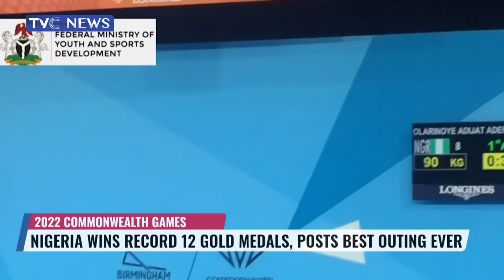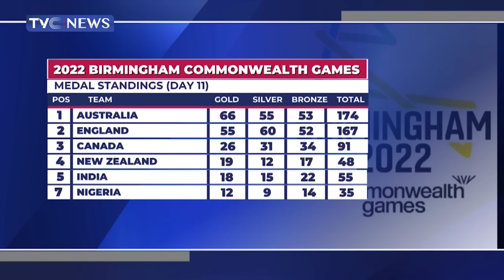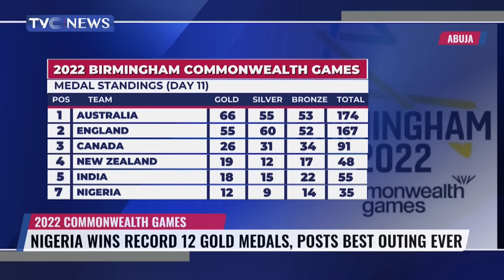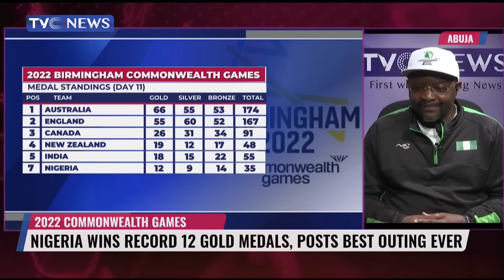WATCH: Sunday Dare Shares Secrets Behind Nigeria's Performance at 2022 Commonwealth Games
The 2022 Commonwealth Games in Birmingham, United Kingdom is like no other for Nigeria in many respects.

It was a record breaking events for athletes like Tobi Amusan, who created a games record of 12:30 seconds in the women's 100-metre hurdles, Ese Brume with a record 7.00 metres in the long jump event and the female 4x100-metre relay team, that won the country's first-ever gold in the event at the competition, with an African record of 42.10 seconds.